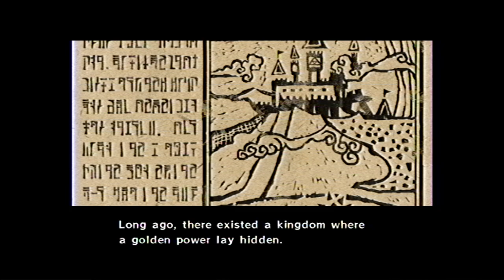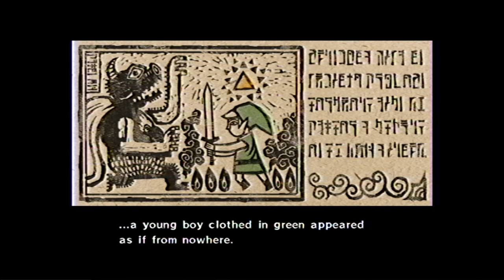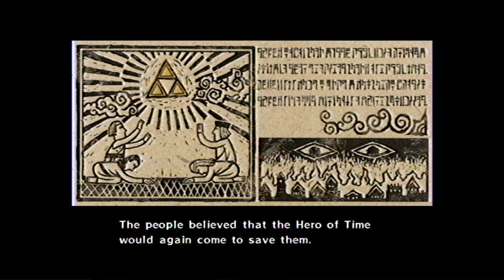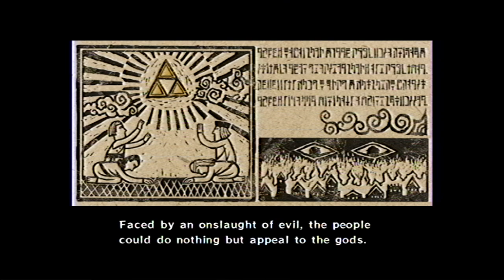cryptic customers & windwaker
a set on the weirdest customers we've encountered.

as per the cartoon, the animation should be done by the end of the month if I'm really able to hunker down and get it done. the last few videos like this have boosted that ConnorEatsPants animated video like crazy, and I'd love to see the other cartoons I post do as well. Mostly, I'd just like them to be seen. This is all more for fun than anything else, it's just rewarding to see people react well to things that I post (or at least see them). The end goal for the animations is mostly centered around creating a portfolio that can be sent to studios for apprenticeship stuff. The end goal for these videos is to enjoy recording and creating them, which I do. It's a wonderful byproduct if you do as well.

the VHS look might not return, but it also might. depends. for now, at least, it is staying because my normal export had some annoying anomalous glitch in the first 20 seconds and I cannot be bothered to reexport for a third time. its a good look imo, but as a permanent thing? maybe not. I do like the rotating head being seen in HD cause its a banger logo and I made it myself.

Zelda balls - just wanna see if hashtags do anything in the description section of videos. lol